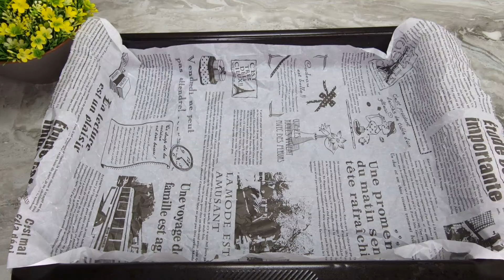Жалею, что не открыла эту тайну раньше! Дешёвый минтай вкуснее лосося, простой рецепт удивил всех.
Минтай, который сводит мир с ума❗ Я всегда буду так готовить. Почему я не знала этот рецепт рыбы?
📢Субтитры доступны на разных языках, нажмите на ⚙️ и выберите нужный язык, пожалуйста❗️
🔴Друзья, если Вам понравилось это видео, Вы можете помочь развитию моего канала:
Переведено с помощью Google переводчик, поэтому если перевод неправильный, буду признательна 🙏 за понимание!🥰

📝 Ингредиенты:
рыба минтай 3 шт.
растительное масло 30 мл.
чеснок.
молотый кориандр.
приправа для гриля.
паприка.
горчица.
оставить на 15-20 минут.
сырой картофель 3 шт.
лук 2 шт.
помидоры черри.
соли немного.
приправа для овощей.
орегано.
растительное масло.
майонез.
🔴Намоченный в воде пергамент предотвращает пересыхания продуктов. Можно держать продукты в духовке больше обычного,  при этом не боясь, что мясо или рыба получится сухими.
🕦в заранее разогретую духовку t 200°С 40-45 минут. Включенный вентилятор на задней стенке духового шкафа с конвекцией, который комбинирует потоки воздуха.
📢Удалить плавники с помощью вилки.
Ах, как вкусно!😋
Готовьте с удовольствием, готовьте с любовью!
Приятного аппетита! Мира и благополучия вам и вашим семьям!🏕💌🕊

👨‍👨‍👧‍👦Друзья, если вам понравилось видео, вы можете поддержать развитие канала:
НАПИСАТЬ КОММЕНТАРИЙ или хотя бы смайлик. Я буду очень счастлива!
Уже ПОДПИСАЛИСЬ🔴 ▶ Включите рингтон🔔, чтобы быть в курсе новых видео! Спасибо за приятные комментарии и ваши 👍оценки! Готовим с любовью!